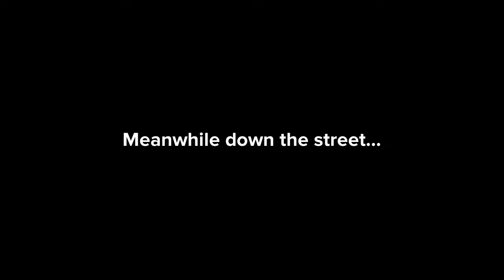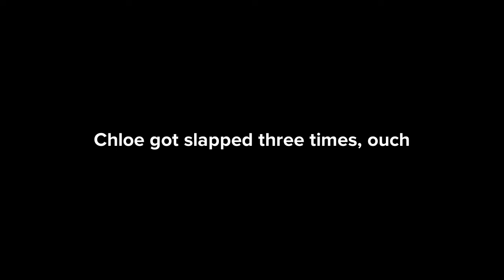(For @PlotaGirl) PlotaGirl Meets My Characters - Episode #8: Madyson Hubert (ft. Chloe, Fay, Aubrey)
Characters
PlotaGirl
Fay Finnegan
Chloe McCoil
Aubrey Barlowe
Madyson Hubert